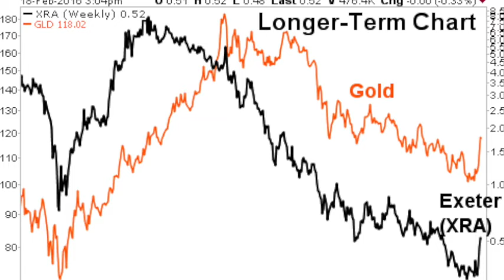Exeter 02182016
I interviewed Exeter Resources co-founder Yale Simpson on February 18, 2016. Exeter's Caspiche Project in Chile has enormous potential.